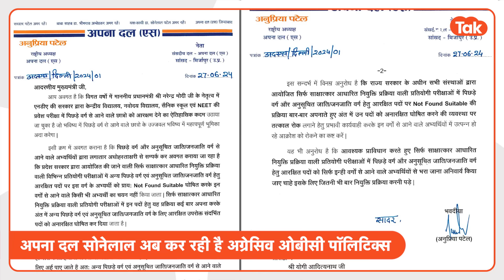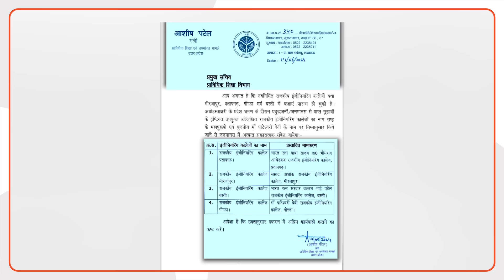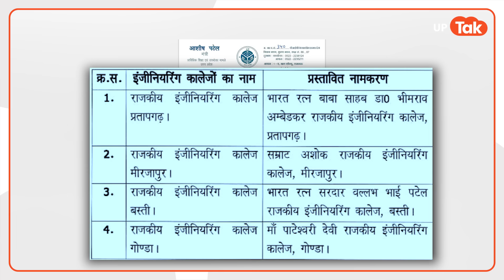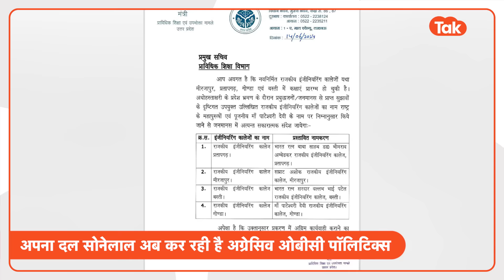Aaj Ka UP: अनुप्रिया पटेल की चिट्ठी के बाद उनके पति आशीष पटेल ने क्या लिख दिया?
Aaj Ka UP: आज का यूपी में देखिए- 1.अनुप्रिया पटेल की चिट्ठी के बाद उनके पति आशीष पटेल की एक चिट्ठी वायरल हो रही है. जानिए क्यों? 2.उपचुनाव को लेकर ख़ास तैयारी कर रहे हैं योगी आदित्यनाथ 3. यूपी में विधायकी के लिए मुसलमान को टिकट दे सकती है बीजेपी.